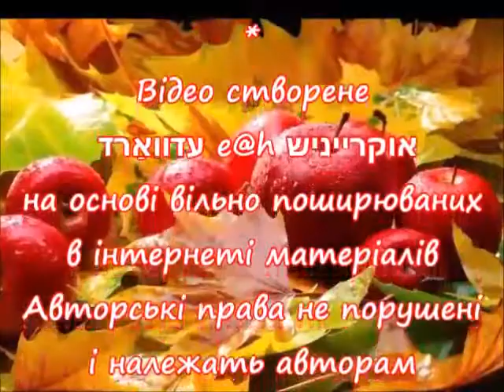Осень Золотая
Відео створене עדוואַרד e@h אוקרייניש на основі вільно поширюваних в інтернеті матеріалів
Авторські права не порушені і належать авторам
2017